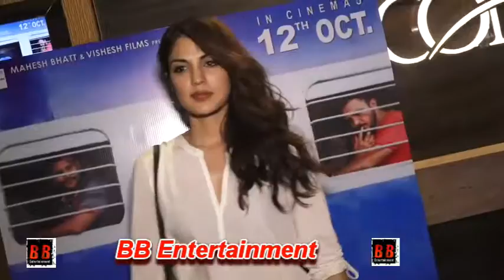Special Screening of Film Jalebi